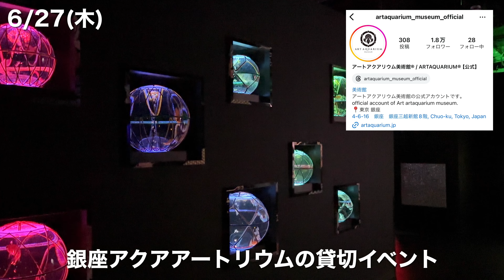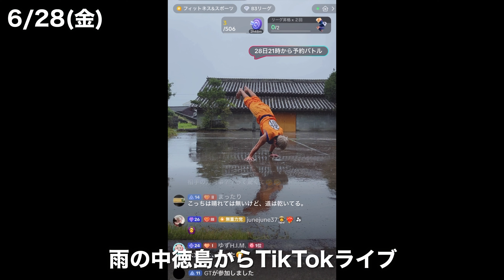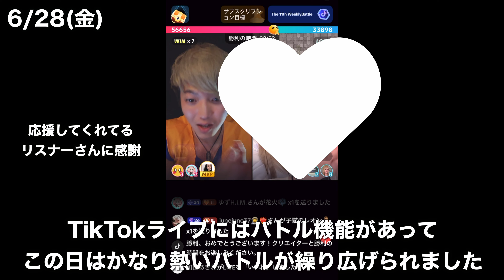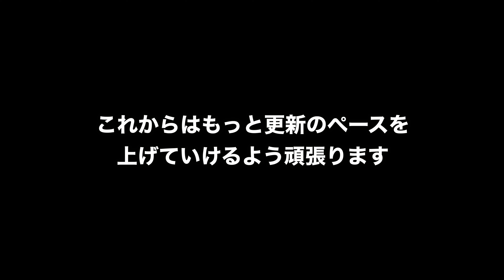帰ってきました！悟空に憧れる男の1ヶ月ルーティン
バタバタしていて更新遅くなっちゃいました！

またこれからぼちぼち更新頑張ります！

完全栄養プロテインはこちら

■愛用トレーニング器具
【STEADY / ステディー】
コスパ機能性共にNo1

割引コード→【TEAMJP】
オートミール、EAA、ソイプロテイン愛用中！

運動エネルギーになりやすい良質な油です！

■おすすめの完全栄養食
【BASE BREAD / ベースブレッド】
間食におすすめ！旅のお供！

PFCバランス完璧で美味い！

■愛用テーピング
怪我予防！ハイボリュームトレの前には必ず貼ります！
【SUW(スゥー) コブラクションテープ】

■無重力のMASATOが運営するアパレルブランド

■愛用下着
蒸れない。履き心地最高。